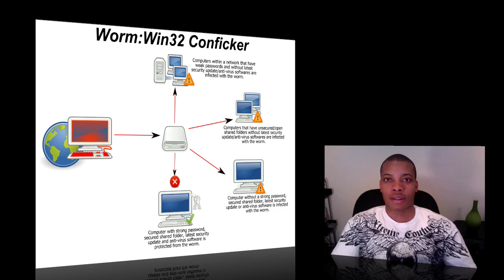Bad News: The Conficker Worm